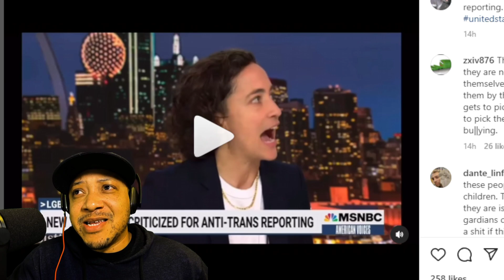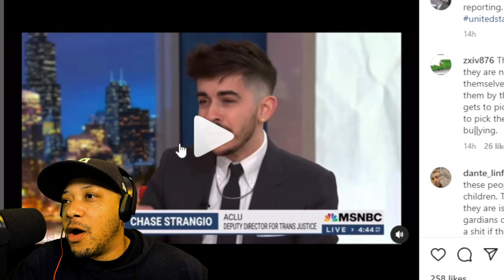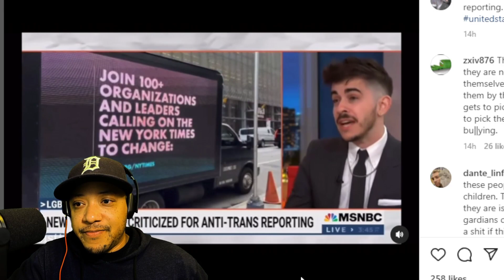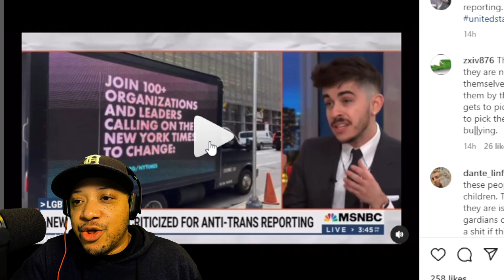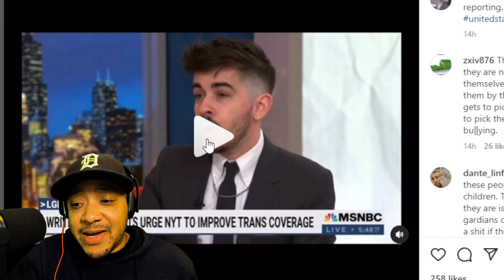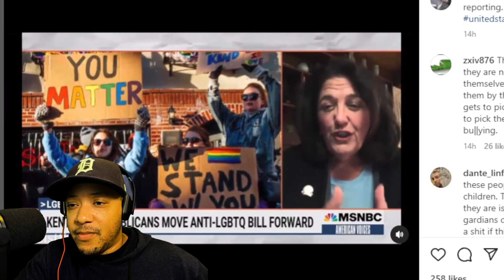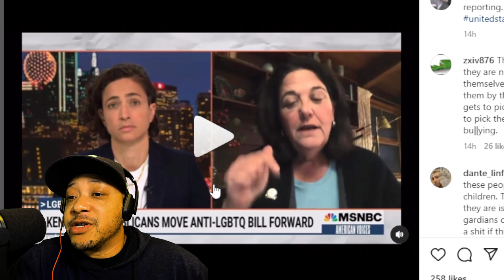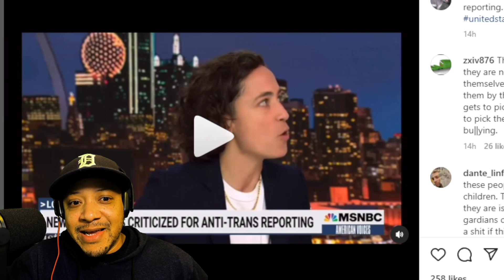MSNBC Guest Goes Off the Deep End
Gender ideolog slams left wing rag New York Times for not being radical enough